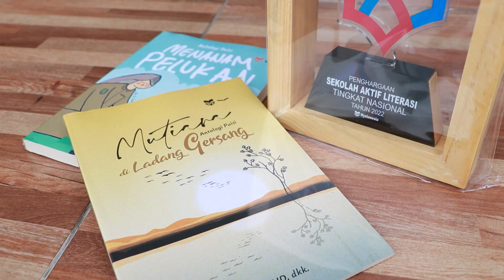Sekolah Aktif Literasi Bersama Nyalanesia 2022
Keseruan Menyambut Terbitnya Buku Antologi Puisi Guru dan Siswa di SMA Negeri 1 Parongpong bersama nyalanesia 2022.